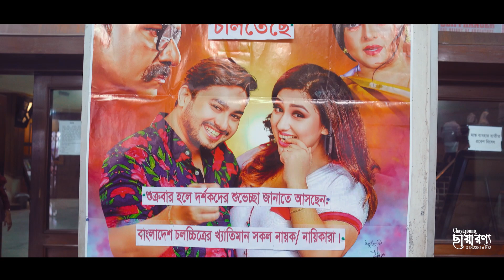Celebrity Program Video || Apu Biswas | JOy | Zayed Khan | Da Tayeb || Prem Prity Bondon Film